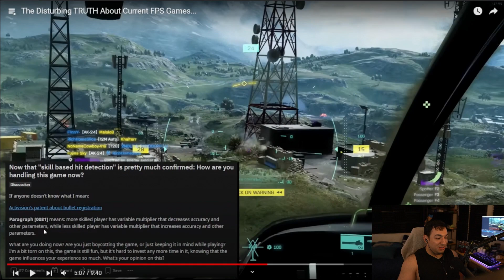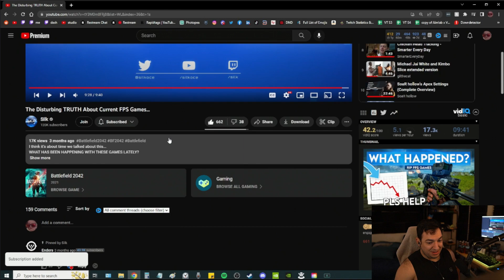The Disturbing TRUTH About Current FPS Games... | Cornel Reacts